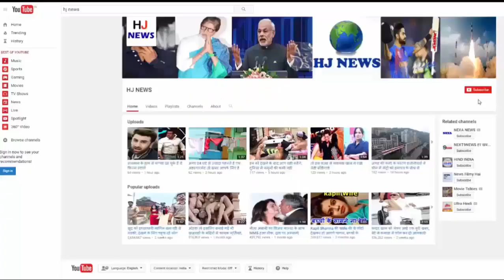मिया खलीफा के बारे में जान के चौक जायँगे आप...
Mia Khalifa, a beautiful porn star, is very popular at this time. Mia Khalifa's arrival in the eleventh season of Big Boss is discussed. Let me tell you, Mia Khalifa is a superhero of films.

Mia Khalifa's real name is Kalista. He was born on February 10, 1993 in Beirut, Lebanon. Mia Khalifa was seven years old. His family moved to Maryland, America.

Although Mia Khalifa is a porn star, she can be called 'Beauty With Brain'. This is because he has graduated in history.

It is being told that Mia is married. At the age of 18, he married an American man.

Before working in Mia Khalifa Filthy Movie, Miami worked in a restaurant in Florida. This is where someone offered them to work in filthy movies. After which he accepted his offer. And today Mia Khalifa is a superhero of films.